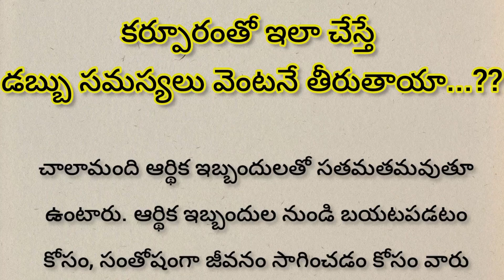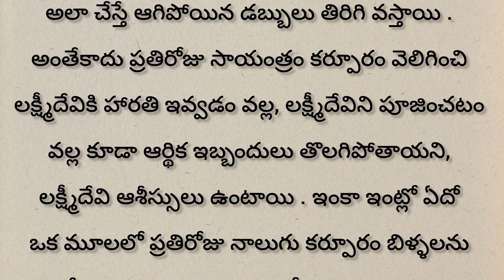కర్పూరంతో ఇలా చేస్తే డబ్బు సమస్యలు వెంటనే తీరుతాయా...???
కర్పూరంతో ఇలా చేస్తే
డబ్బు సమస్యలు వెంటనే తీరుతాయా...???